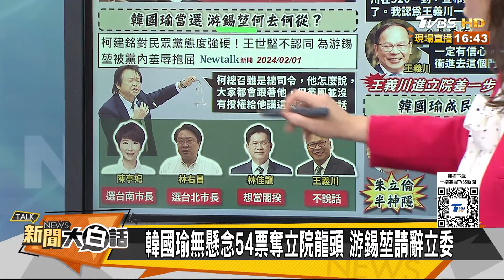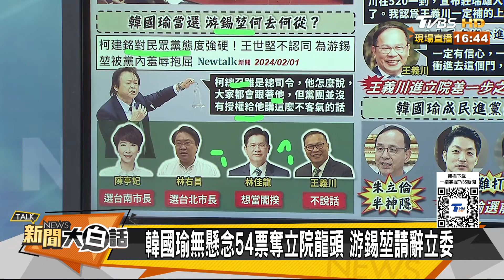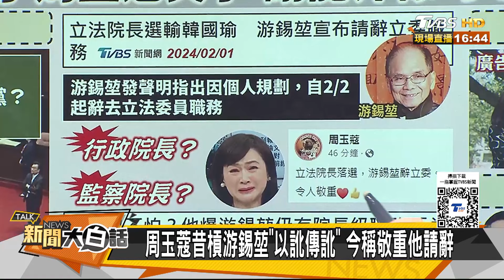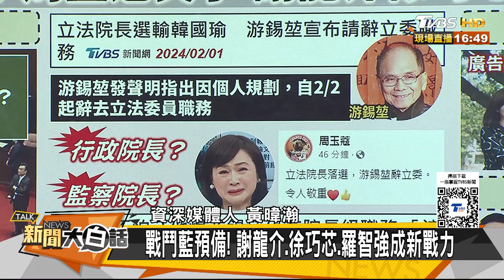謝龍介徐巧芯羅智強助威韓 王世堅怒轟黨內羞辱游錫堃 新聞大白話@tvbstalk 20240201